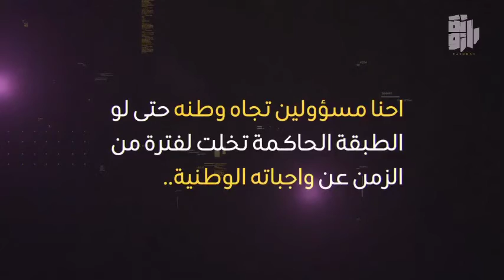قصة جاي العراقي والغرام